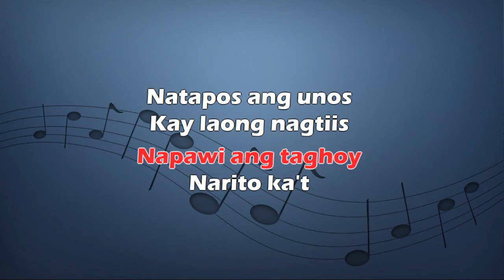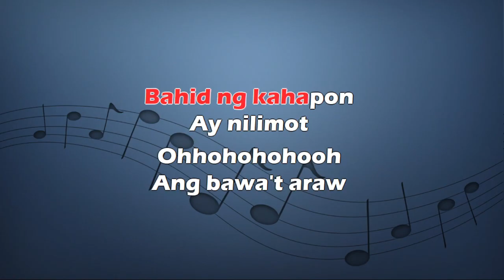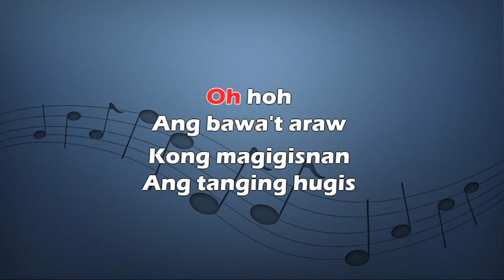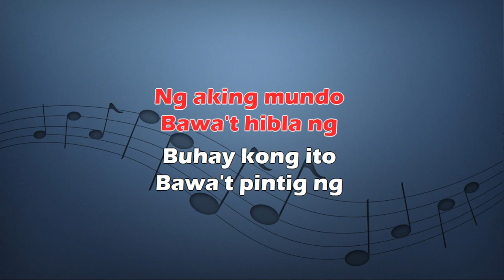Carol Banawa - Bawat Pintig Ng Puso - Karaoke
Bawat Pintig Ng Puso by Carol Banawa was written by Peewee Apostol.
[Lyrics]
[Verse 1]
Kahit 'di takasan ng sakit
At 'di man matapos ang pait
Puso ko'y daranas ng tamis
Kung 'di ka aalis

[Verse 2]
Luha'y 'di muli pang dadaloy
At sa piling mo'y napawi ang taghoy
Narito ka't natapos ang unos
Kay laong nagtiis, puso'y hinamak ang kirot
Bahid ng kahapon ay nilimot

[Chorus]
Ang bawat araw kong magigisnan
Ang tanging hugis ng walang hangganan
Ng kailan pa man
Ang tunay na ningning at kulay ng aking mundo
Bawat pintig ng aking puso ay para sa iyo

[Instrumental Break]

[Chorus]
Oh, ang bawat araw kong magigisnan

[Chorus]
(Bawat araw kong magigisnan)
Bawat hibla ng buhay kong ito

[Outro]
Oh, sa 'yo